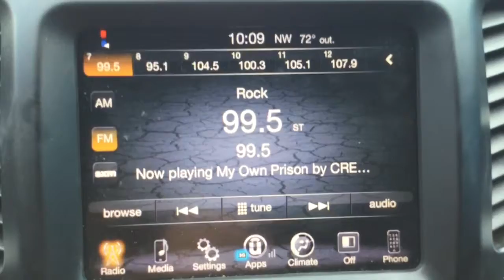Granite Crystal 2017 Jeep Cherokee Limited | Ancira Nissan San Antonio, TX 1C4PJMDB3HW511743